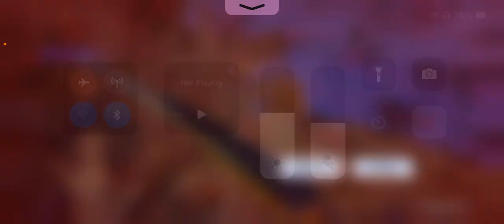I am back gyz pls like my video 🙋‍♂️🙋‍♂️🙋‍♂️